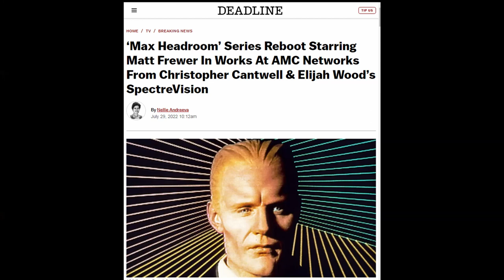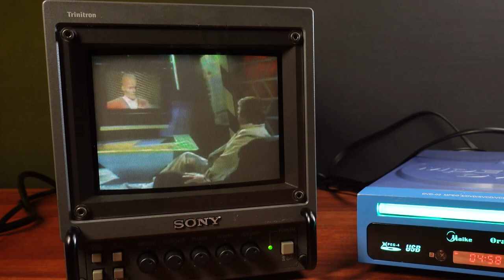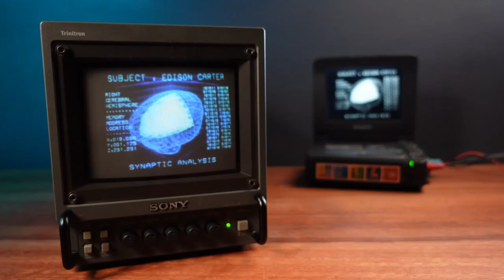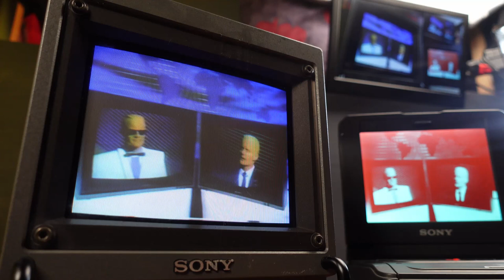MAX HEADROOM Infiltrates Sony PVM Repair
This tiny six inch professional video monitor probably started life in a television studio somewhere in the 1990s.

With a reboot of MAX HEADROOM in the works it's time to remember MAX in his native habitat, a cathode ray tube.

Help support the future of this channel using SuperThanks here on YouTube,